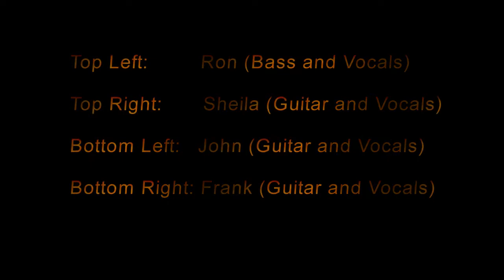Collaboration without Contamination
North County Unplugged members trying to make the best out of a bad situation. We can't go to our Open Mics or Guitar Circles; Zoom is not able to handle guitar sounds. So, we played our individual parts at home and mashed them together. It's a lot of fun, I recommend that you give it a try.